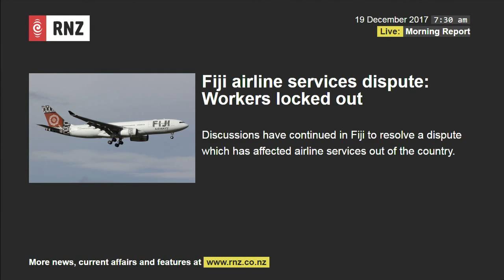Morning Report: 'Oil companies need to be history' - Russel Norman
The Prime Minister's pledge not to grant new mining permits on conservation land leaves the door open for oil and gas exploration on land not controlled by the Department of Conservation. Jacinda Ardern says that's part of the government's plan to transition the economy away from a reliance on fossil fuels. But Greenpeace says that if the government is serious about tackling climate change, no new permits should be granted at all. Its executive director Russel Norman tells Guyon Espiner if oil companies lose some money, so be it.